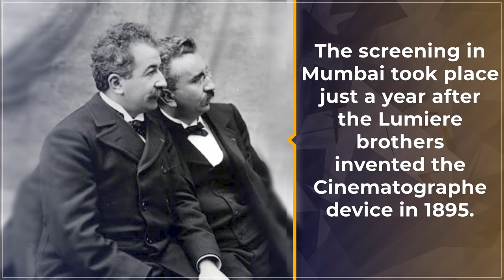India's First Film | History Shorts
Did you know that India's first movie was screened at the Watson Hotel in Mumbai over 120 years ago? Catch the story on our HistoryShorts